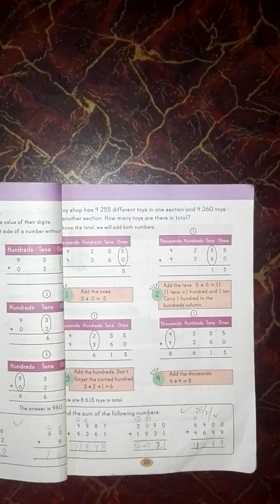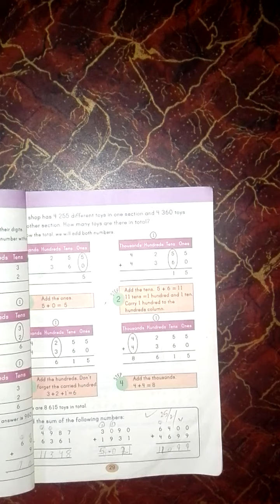CLASS 4 MATH PAGE # 29 LECTURE IN URDU IMPROVE YOUR MATH WITH MY VIDEOS SUBSCRIBE SKILLS OF LIFE